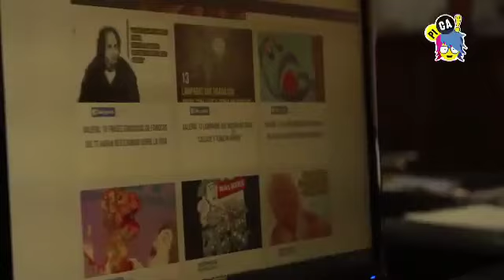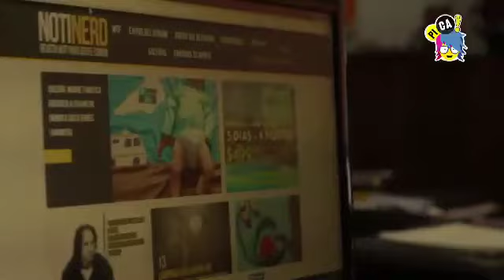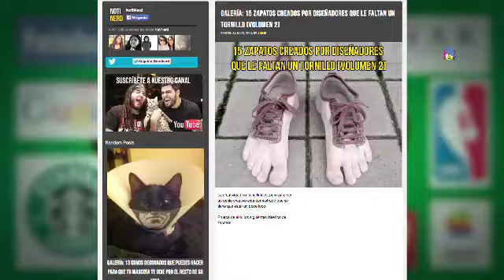PICA - Me inventé mi trabajo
PICA te habla sobre trabajos extraños.